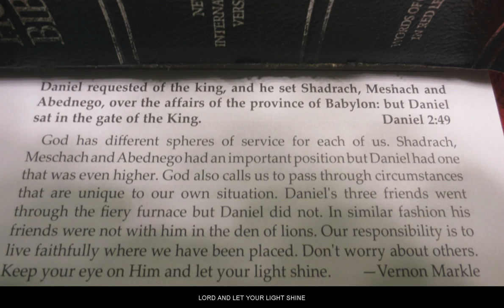The three men in the FIERY FURNACE,Shadrach, Meshach, Abednego,but not Daniel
The three men were Shadrach and Meshach and Abednego the book of Daniel and his three friends and the divine revelation that came to Daniel in dreams and vision during his lifetime about 605 530 B.C. Daniel was taken hostage from Jerusalem in 605 B.C. to the Babylonian court. After telling and interpreting Nebuchadnezzar dream he was given a position of power. He wrote this book doing Israel captivity to encourage the people to trust in god who control all of history. I always thought that Daniel was one of the men in the fiery furnace but this clearly shows that he wasn`t. Daniel himself remained at the royal court. The three men were Shadrach, Meshach and Abednego. They saw that the fire had not harm or damage their bodies and there was no smell of fire on them Nebuchadnezzar stated acclaim be to the divine force of Shadrach, Meshach and Abednego god had sent his angel and saved his workers. They confided in him and debased the Lords direction and were willing to surrender their lives as opposed to serve or love any god with the exception of their own god along these lines I order that the individuals of any country or language state anyone talk against the god of Shadrach, Meshach and Abednego be cut into pieces and their homes be transform into heaps of waste for no other god can save in this way. This would be awesome if anyone could up their faith to this level. Daniel 3:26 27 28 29
255 words (1156 characters)